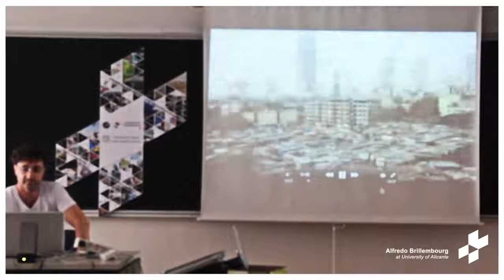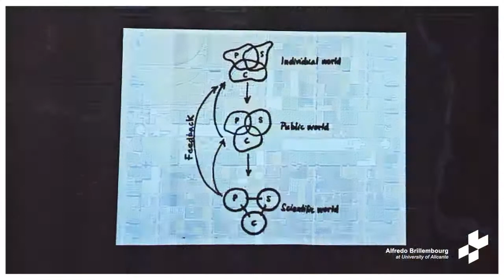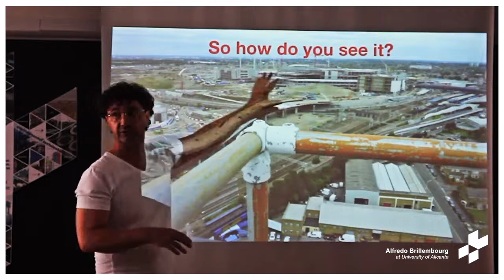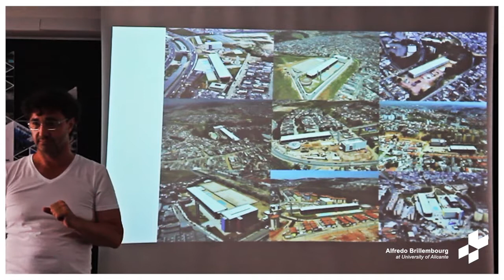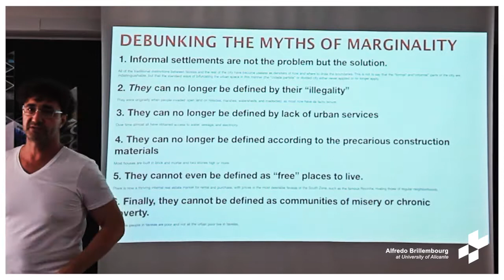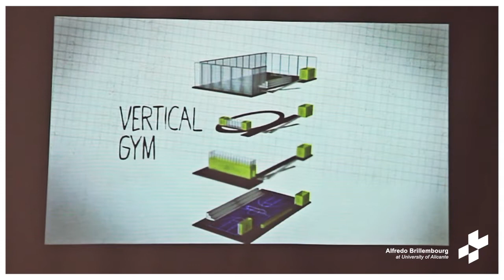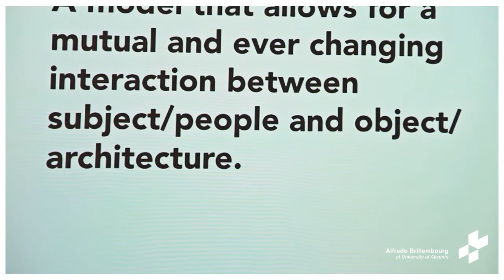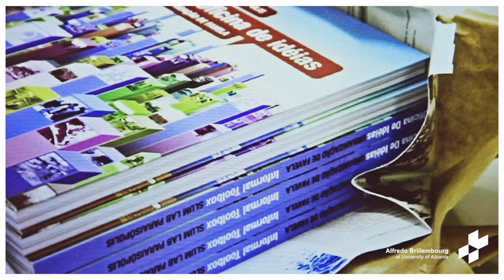MTG International Summer Course (by the sea) lectures: Alfredo Brillembourg I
URBAN-THINK TANK: Alfredo Brillembourg (ETH Zurich)

Alfredo Brillembourg began his Venezuela-based architecture practice in 1992. The following year he founded Urban-Think Tank in Caracas, and since then has been a guest professor at the University Jose Maria Vargas, the University Simon Bolivar, and the Universidad Central de Venezuela (UCV). Since 2007, Brillembourg has been a guest professor at Columbia University’s Graduate School of Architecture, Planning, and Preservation where he cofounded the Sustainable Living Urban Model Laboratory in collaborations with Hubert Klumpner. He has more than 20 years of experience practicing architecture and urban design, and has lectured on architecture at Harvard GSD, AEDES in Berlin, University of Miami School of Architecture, the Berlage Institute in Rotterdam, Faculdade de Arquitetura e Urbanismo in Sao Paulo, and UCLA. Since May 2010, Brillembourg has held the chair for architecture and urban design at the Eldgenössische Technische Hochschule Zurich in Switzerland. He is the coauthor of Informal City: Caracas Case and Rules of Engagement: Caracas and the Informal City. Brillembourg holds degrees from Columbia University and UCV.